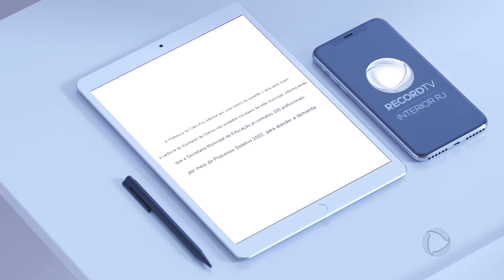Criança com síndrome de down está sem ir à escola por falta de auxiliares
Em Cabo Frio, um pai de uma criança com síndrome de down denuncia falta de auxiliares na escola municipal no bairro Jardim Esperança. Além disso, a ausência escolar há quase dois anos está prejudicando o desenvolvimento do aluno.